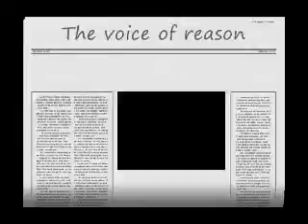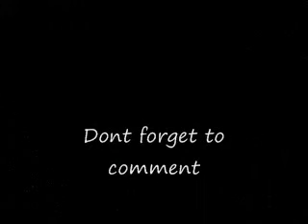The Skowhegan state fair last day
The kids and i went to the skowhegan state fair on the last day.